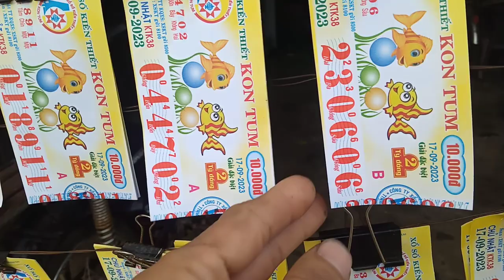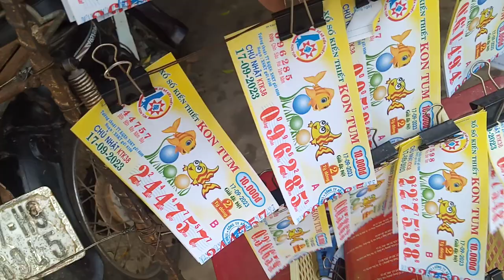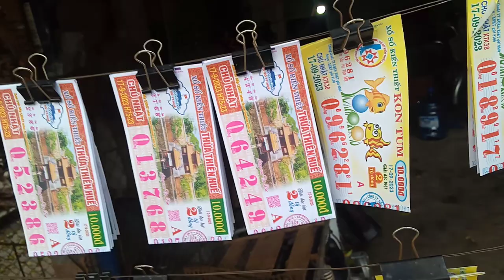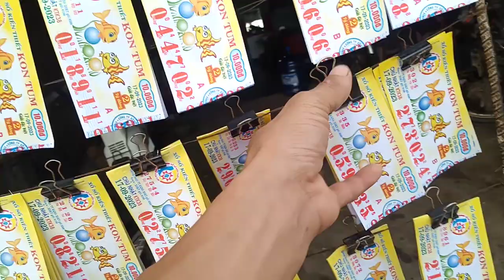Bán Vé Số online xổ số kiến thiết miền Trung 17-9-2023.